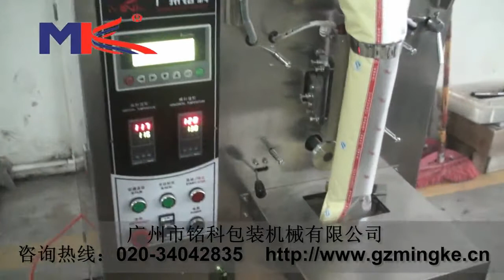MK 388K medlar packing machine, nuts packing machine 枸杞包装机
Ms Sharon
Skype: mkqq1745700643